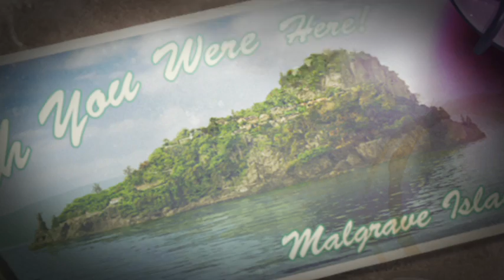Mystery Case Files: The Malgrave Incident Opening Video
Opening from Mystery Case Files: The Malgrave Incident for Wii. for more information.